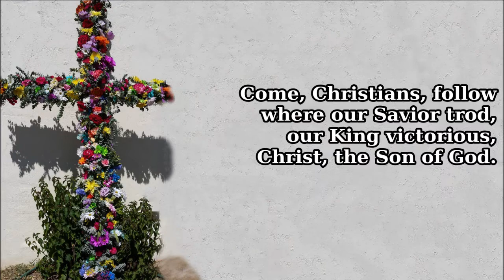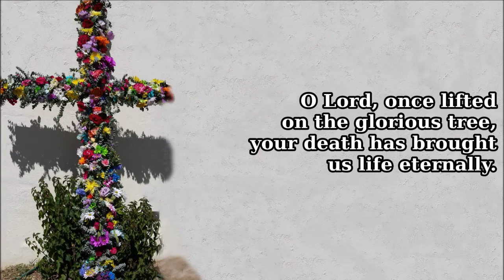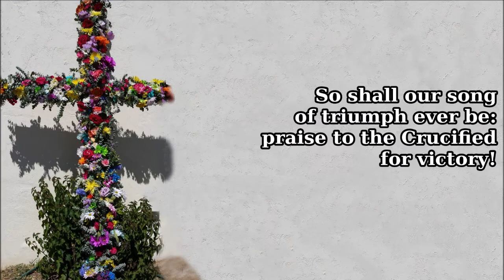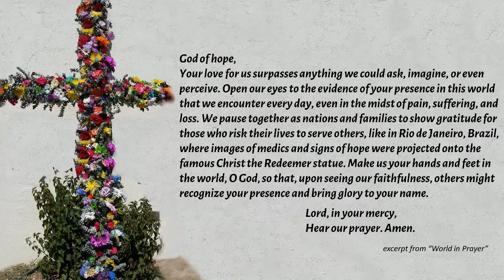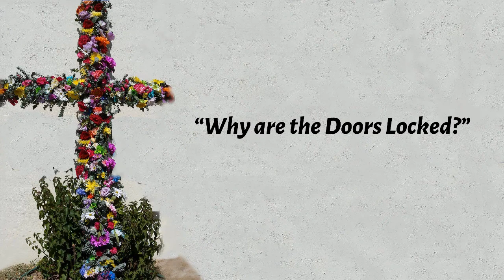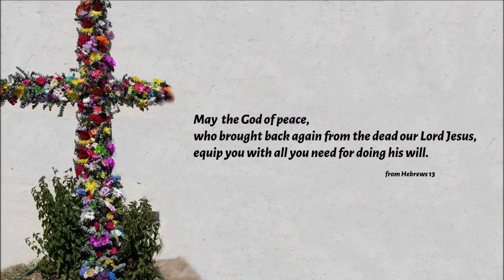Worsh Svc 4 19 20 Hd Wmv 1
"Why are the doors  locked?" Hymn:   Lift High the Cross
Lyrics:   George William Kitchin and Michael Robert Newbolt, 1916

Photo:  #1594537 Via: pxhere.com  The image is released free of copyrights under Creative Commons CC0.

Hymn:  This Little Light of Mine
Author:    Harry Dixon Loes (1920